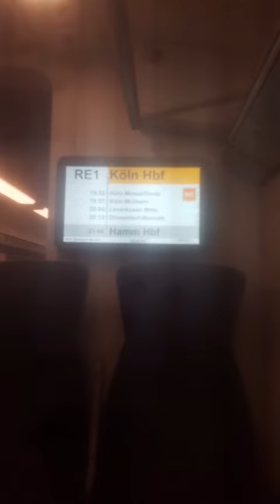Tagesausflug nach Frankfurt(Main), 06.03.2021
Hier geht es Hauptsächlich um die Hin & Rückfahrt, auf der Hinfahrt wurde ich von EisenbahnSpotter Ruhrgebiet begleitet, der aber wegen eines Termins eher zurück musste. Die Schnappschüsse seht ihr in einem Sepperaten Video.